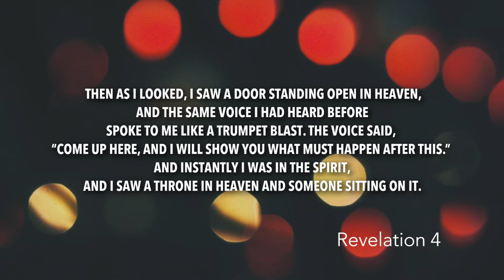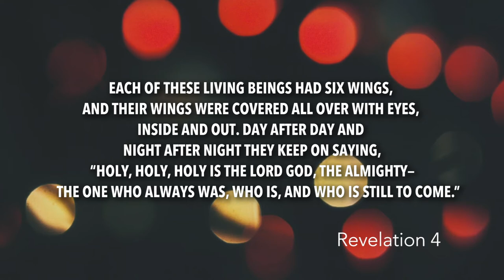Revelation 4 | Daily in the Word | Pastor Neil Spencer